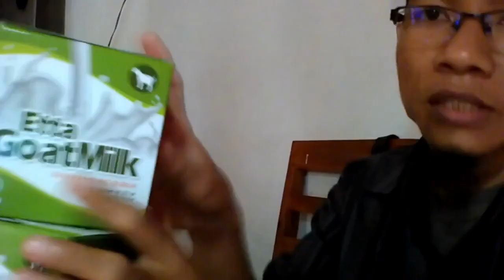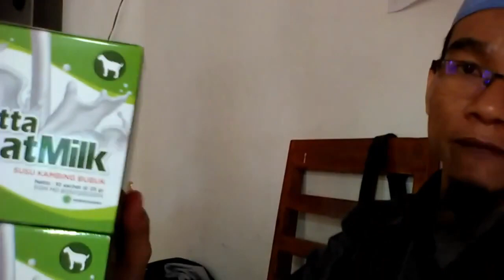Jual susu kambing campur madu di Kendari WA 081282707458